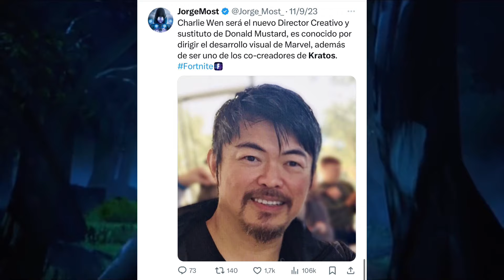¿CUANDO VUELVE KRATOS A FORTNITE? ¿Cuando saldrá el pico de kratos hacha leviatán en fortnite?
fecha oficial